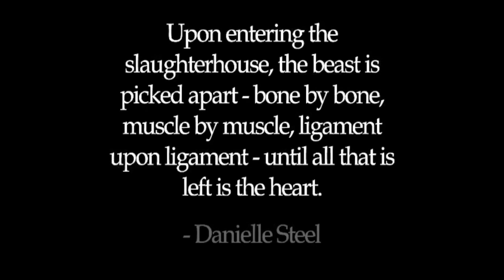Slaughterhouse in the Studio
Want to see us do more videos like this?

This is our 2008 sketch video with Slaughterhouse, The Slaughterhouse Rules.